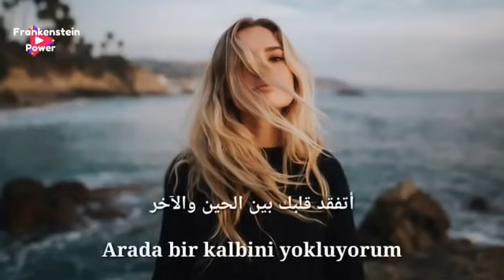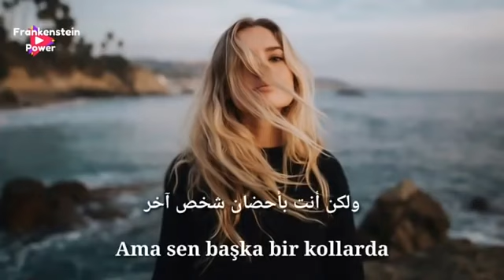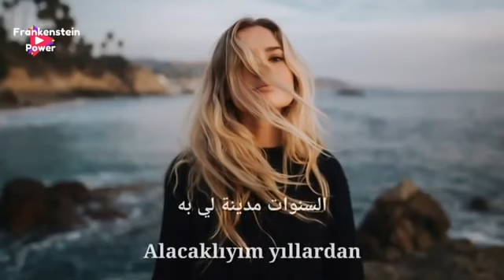اغنية تركية مشهورة 🔥زهرة من الجنة 🎶💞